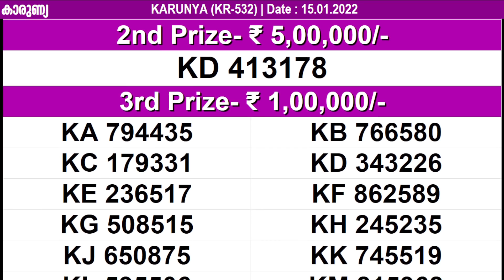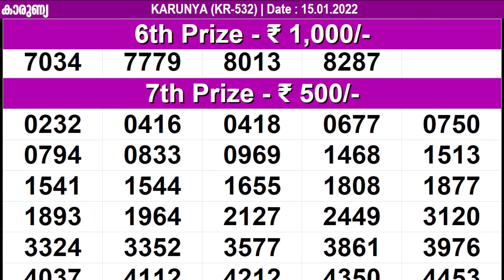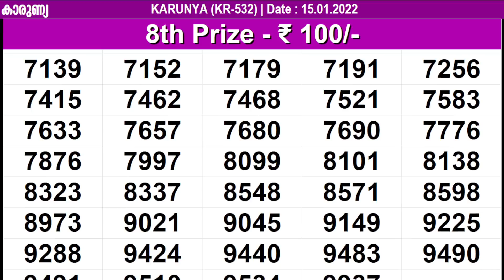KERALA LOTTERY KARUNYA KR-532 | LIVE LOTTERY RESULT TODAY 15/01/2022